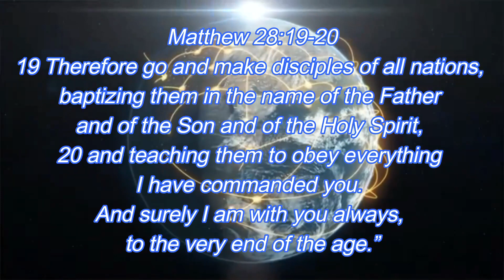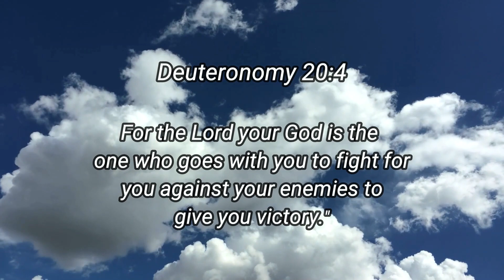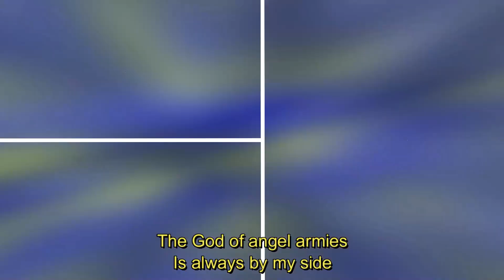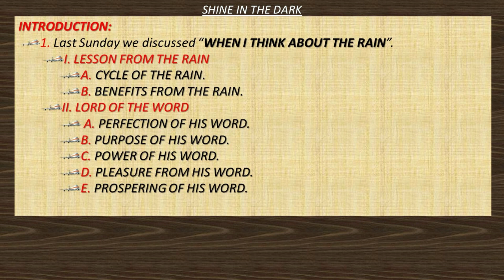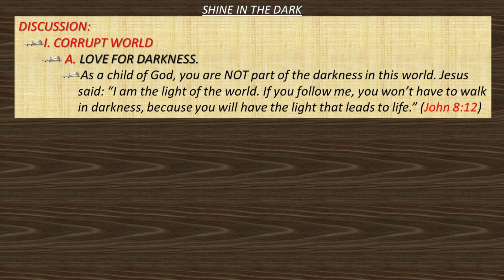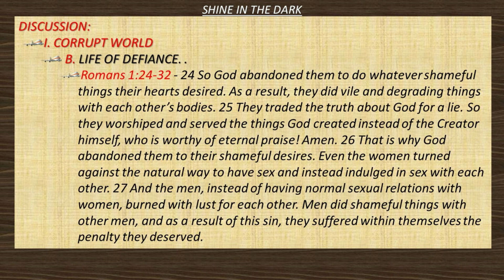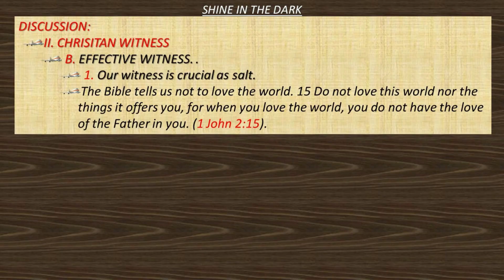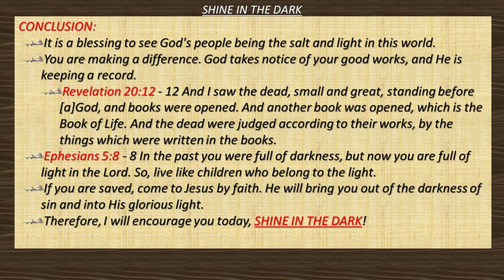SHINE IN THE DARK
It is a blessing to see God's people being the salt and light in this world.
You are making a difference. God takes notice of your good works, and He is keeping a record.
Revelation 20:12 - 12 And I saw the dead, small and great, standing before [a]God, and books were opened. And another book was opened, which is the Book of Life. And the dead were judged according to their works, by the things which were written in the books.
Ephesians 5:8 - 8 In the past you were full of darkness, but now you are full of light in the Lord. So, live like children who belong to the light.
If you are saved, come to Jesus by faith. He will bring you out of the darkness of sin and into His glorious light.
Therefore, I will encourage you today, SHINE IN THE DARK!